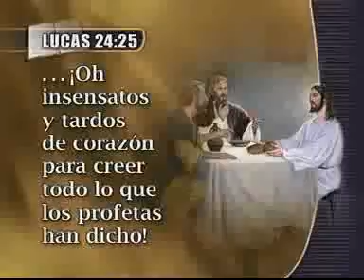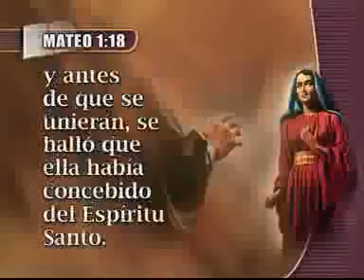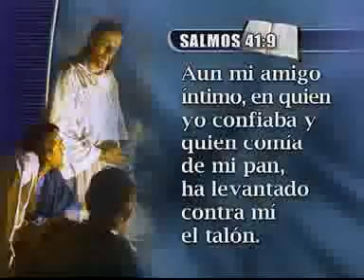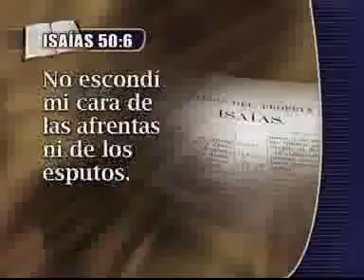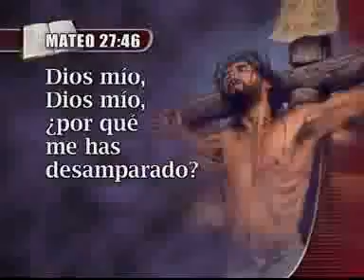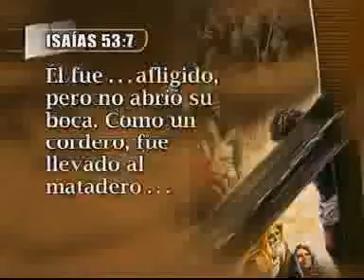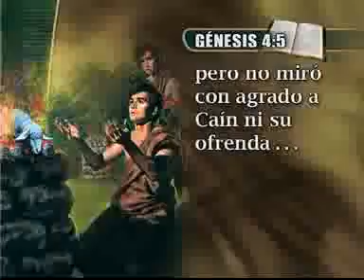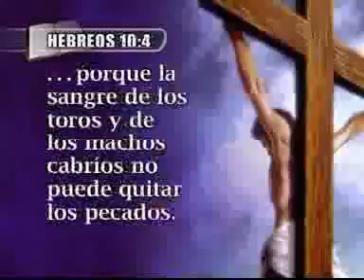Una Vida Que Cambio El Mundo